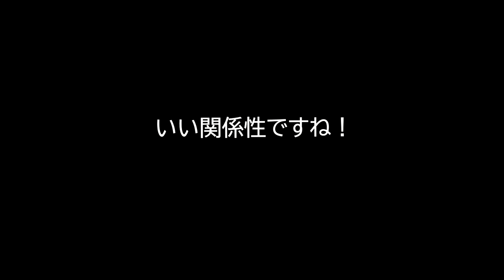【大谷翔平選手】最後もヘルメットを取って深々と有原航平投手にご挨拶をする Shohei Ohtani & Kohei Arihara Forever Friends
日本ハムファイターズの元チームメイト、エンジェルスの大谷翔平選手とレンジャーズの有原航平選手。大谷翔平選手は試合終了後にヘルメットを取って深々と有原投手にご挨拶。日本にいた時から仲の良い二人。これからもいつまでも友達、永遠の友達（先輩後輩の間柄ですけど。。。）、Forever Friends。